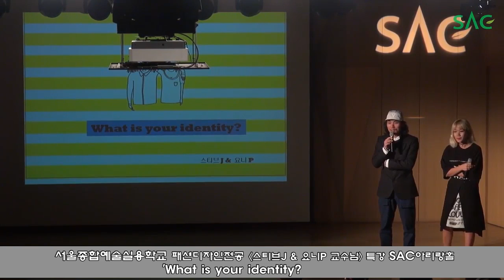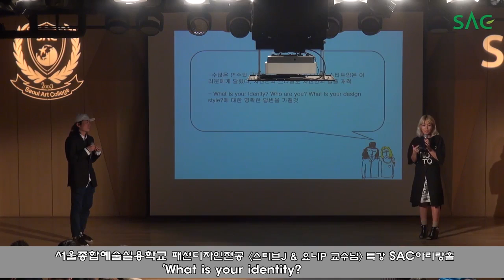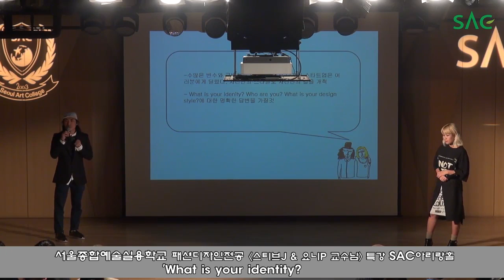[싹튜브] 서울종합예술학교 패션디자인전공 스티브J & 요니P 교수 - 특강 'What is your identity'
패션디자인전공 스티브J & 요니P 교수 - 특강 'What is your identity'